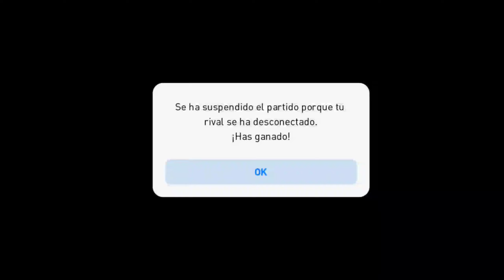C. RONALDO 100 Review | El mejor cazagol del Juego *SUPER ROTO* | Pes mobile 2021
Nivel RUMMENIGGE :
• RODRÍGUEZ
• LEO TURBOS

Nivel pro:
• Ezequiel Esteban
• Lui Carlo buenfil
• Jander ValenciaMosquera
• Jarod murillo bolivar
• Cris gamer
• Axel Games
• fAmositoH Pes